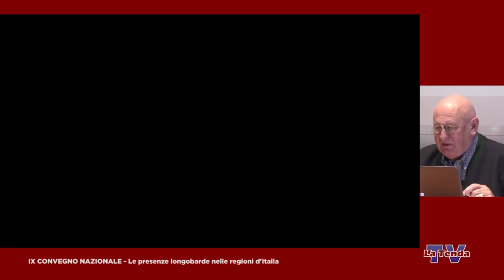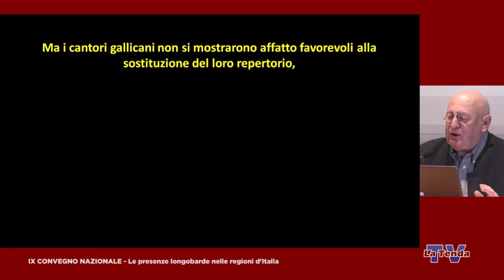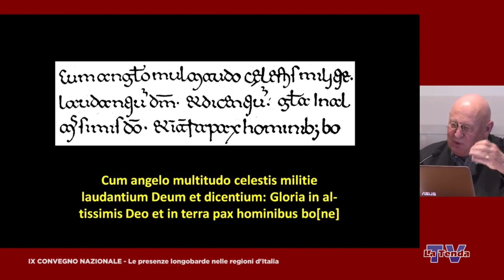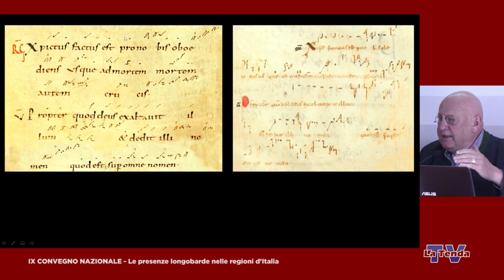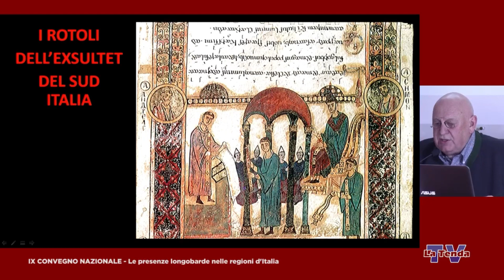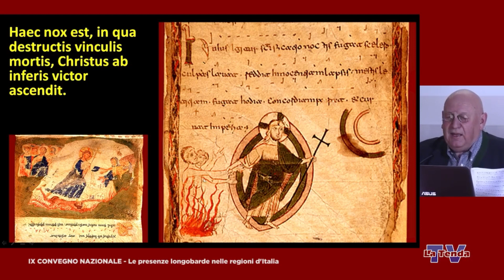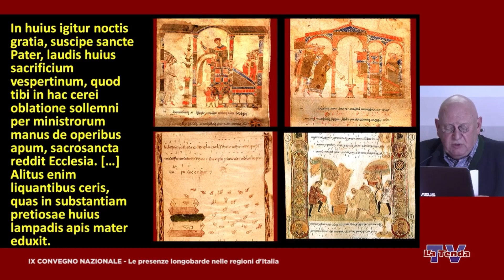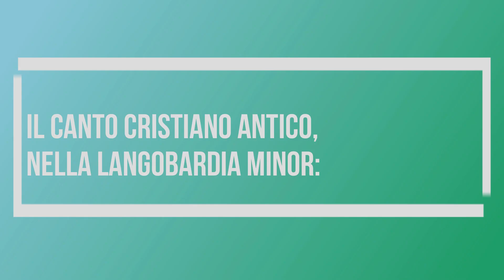IL CANTO CRISTIANO ANTICO, NELLA LANGOBARDIA MINOR. Le testimonianze beneventane, di Renzo Toffoli.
FEDERARCHEO - Federazione Italiana delle Associazioni Archeologiche.
Intervento nell'ambito del IX CONVEGNO NAZIONALE SULLE "PRESENZE LONGOBARDE NELLE REGIONI D'ITALIA" tenutosi il 13-14-15 ottobre 2003, a Vittorio Veneto ed organizzato con il Gruppo Archeologico Cenedese.